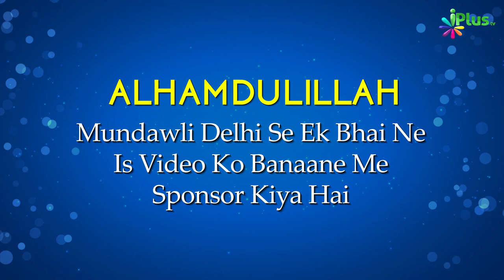Iddat Mein Nikah Ka Sharayi Hukm | Islam Ka Khandaani Nizaam Ep 07 | Shaikh Alimuddin Madani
Iddat Mein Nikah Ka Sharayi Hukm | Islam Ka Khandaani Nizaam Ep 07 | Shaikh Alimuddin Madani | iPlus TV

UPI : donateilm@icici